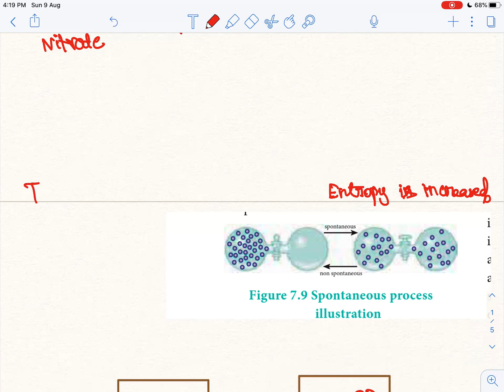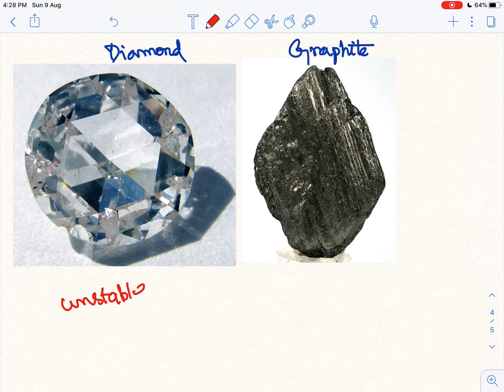Gibbs Free Energy(Spontaneity),11th chemistry,Unit-7 (Thermodynamics)-in Tamil